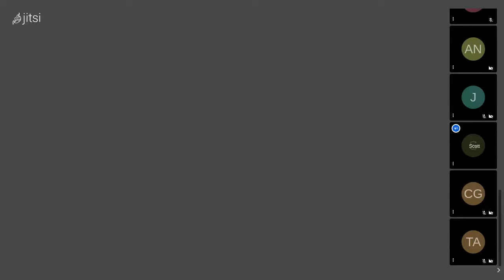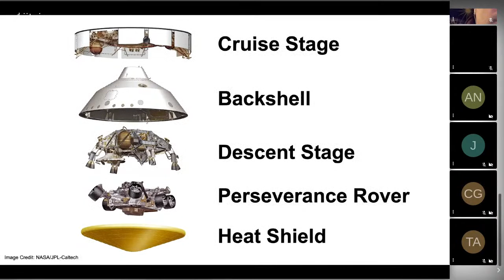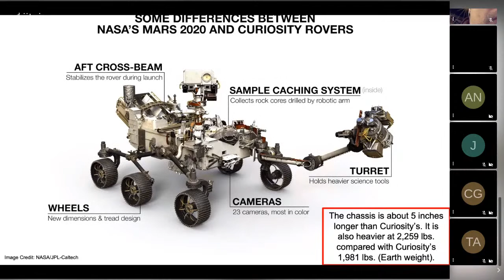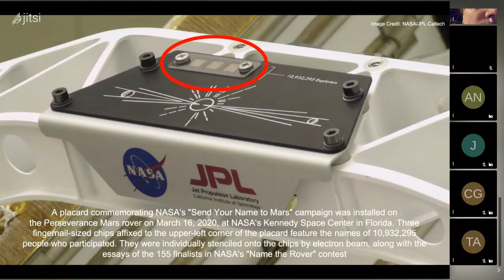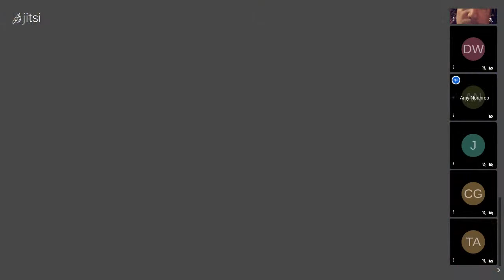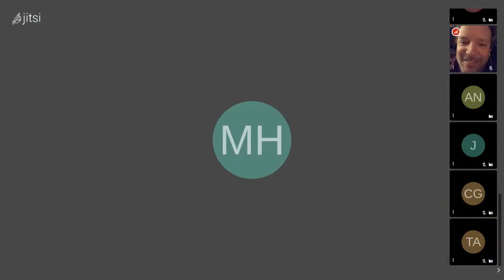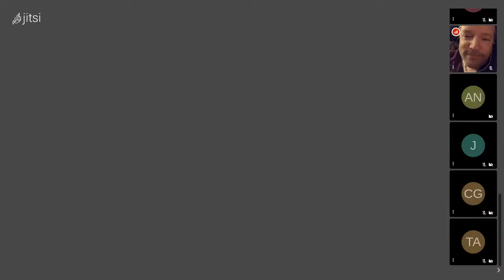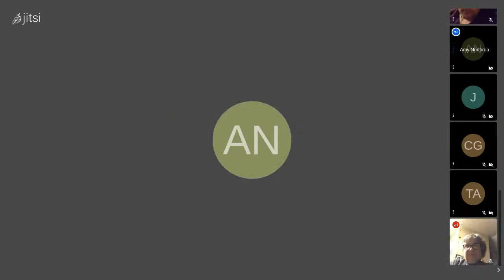January 2021 Monthly meeting of the Baton Rouge Astronomical Society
Marty McGuire discusses NASA's Perseverance  rover and Ingenuity helicopter